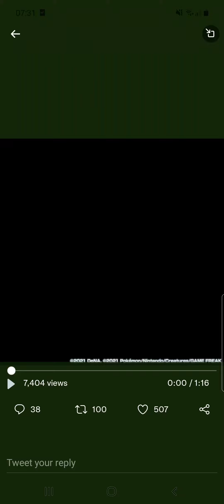Pokémon Masters EX: The Allister Spotlight Scout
The Allister Spotlight Scout is coming soon!

5★ Allister & Gengar will debut on October 21 at 11:00 p.m. PDT!

Check out their max moves: G-Max Terror, Max Knuckle, and Max Ooze!

Only one max move can be used per battle.